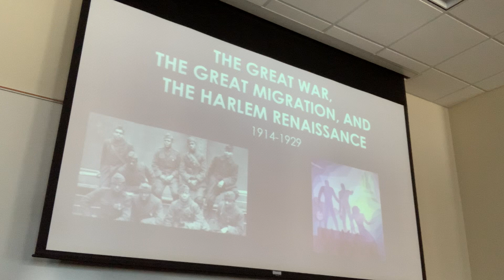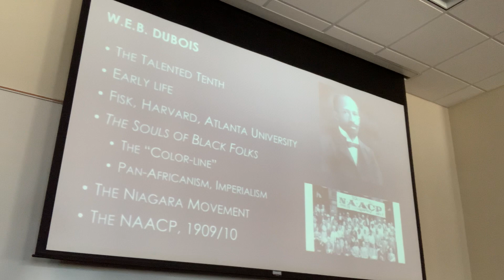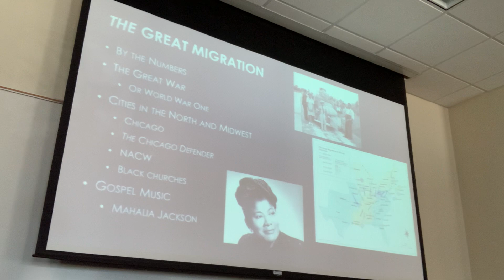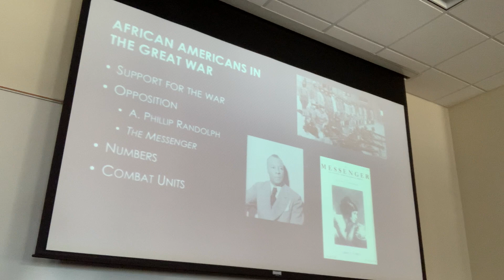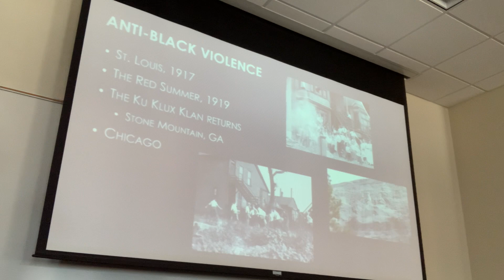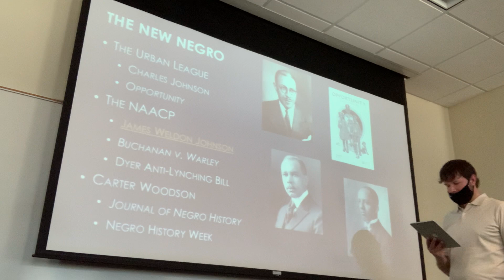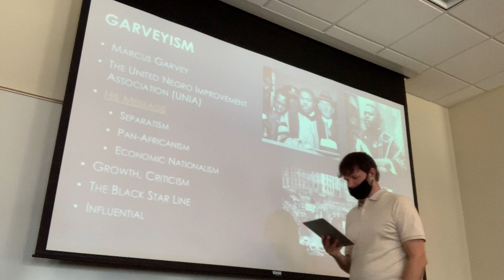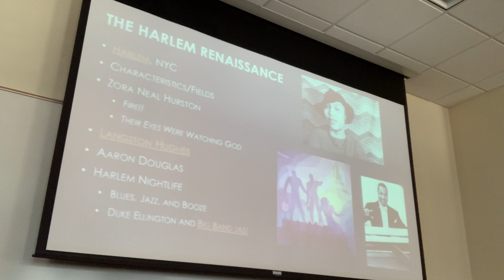AAS 2010 - Great War, Great Migration, Harlem Renaissance